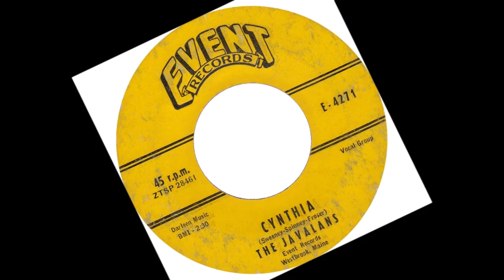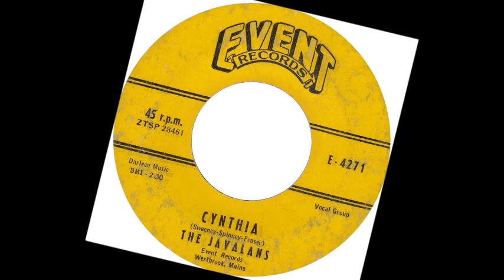DOO WOP The Javalans - Cynthia (1957)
Released on Event 4271 /
VA - Teen Town U.S.A. Vol. 18 /